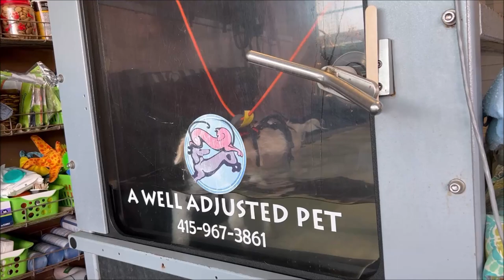Brandy, a female Lhasa Apso mix at Muttville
Brandy's world just keeps on getting better - and special thanks to her foster mom and team of caring people who are helping her get fit!